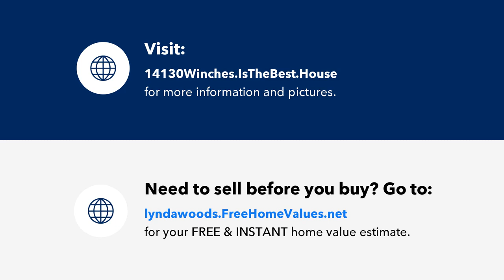14130 Winchester CT, NAPLES, FL Presented by Lynda Woods.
Contact Lynda Woods for more information.

Stop looking, this is the home for you! It has a great location for shopping, restaurants, beaches,
medical facilities and proximity to fabulous, down-town Naples.  You will enjoy this two-story condo with the master suite, laundry room,  eat-in kitchen, living room and  dining area all on the first floor. This home is well maintained. The living room looks out on to a large, screened-in lanai where you will relax and escape any daily stress. The back yard is large and has a privacy wall. The community of Reflection Lakes offers many amenities and a monthly social calendar for fun and socializing. Lowest priced home in Reflection Lakes. You and your family will feel like you are very lucky people when you move in.  Come take a look!